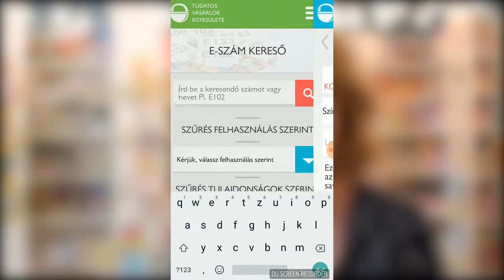Mit nézünk egy terméken vásárláskor?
Jó ha tisztában vagyunk azzal, hogy mi-mit jelent egy terméken.

Feldogozott termékek esetén ebben segít a Tudatos Vásárlók Egyesületének E-szám adatbázisa és applikációja, hogy akár vásárlás közben meg tudjuk nézni mit jelentenek valójában az összetevők.

Szereted a TVE-t és támogatnád az Egyesület munkáját?